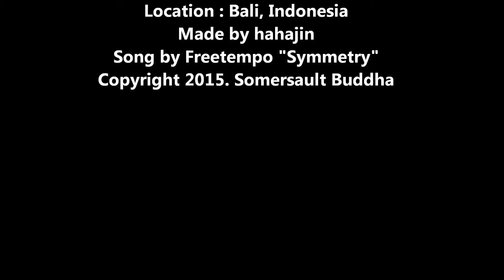Pieces of Bali, Indonesia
Those who wander never get lost!

This clip presents precious memories of Bali, Indonesia.
(Mar. 2015)

Hope you may enjoy the religious and attractive city!

Uploading pieces of other cities of South East Asia is going to be continued!

Please enjoy and wake your wanderlust up!

By Hahajin,
Somersault Buddha